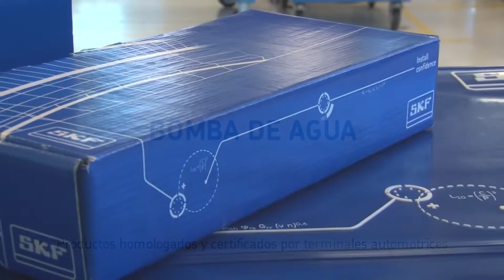SKF – Bombas de agua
¡Conocé las principales características de nuestras bombas de agua!

SKF es un proveedor de tecnología líder en el mundo desde 1907. Nuestro punto fundamental es la capacidad para desarrollar continuamente nuevas tecnologías y utilizarlas en la fabricación de productos que ofrecen ventajas competitivas a nuestros clientes.